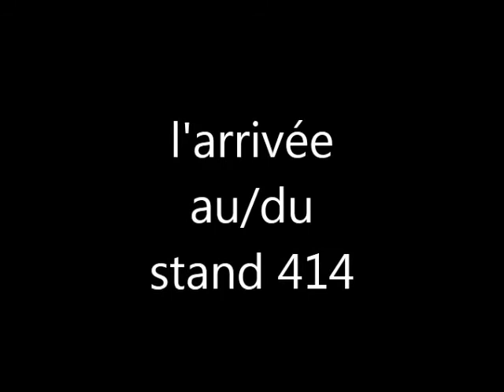L'arrivée au marché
Tous les dimanches de 8h30 à 13h00

Marché de la Création

Quai Romain Roland – 69005 Lyon

Stand 414 – coté nord – en face du Rocambol